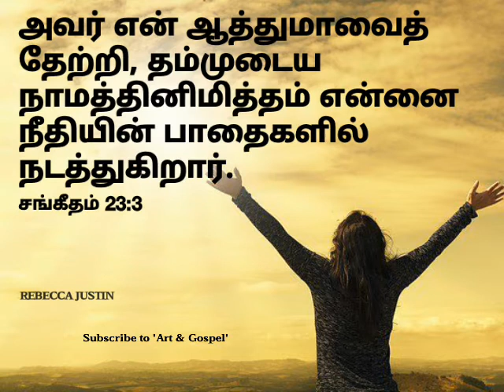He restores my soul😇 | Today's bible verse